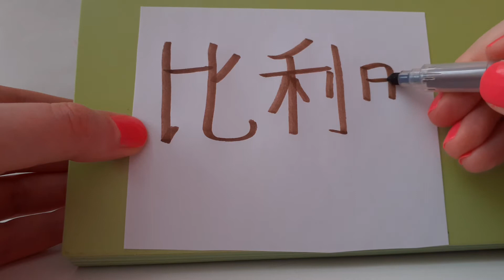HOW to say and write BELGIUM 比利时 iBilishi n CHINESE ; European Country names in Mandarin hsk asmr